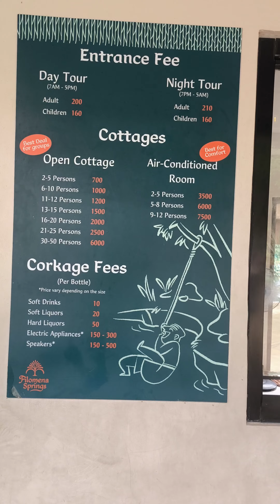NALIGO KAMI SA NATURAL SPRING SOBRANG LINIS NG TUBIG!